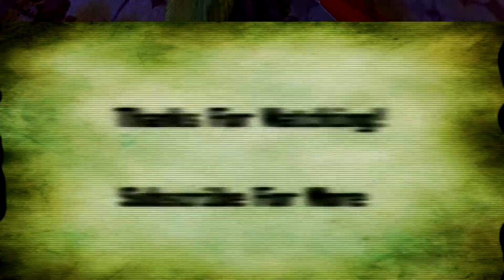Fallout New Vegas: Revenge Of The Radroaches (Episode 2)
Well, it's been a year since my last radroach video so I figured it was time for them to get some more payback.

Song: Woslom - Time To Rise
If you like the song (or metal in general) you should REALLY check these guys out.